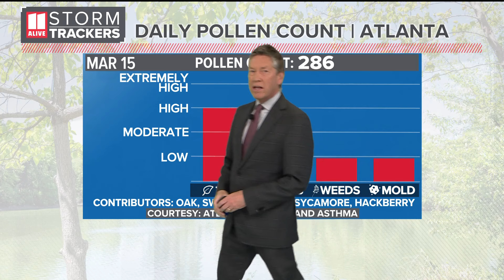Friday, March 15 Atlanta pollen forecast